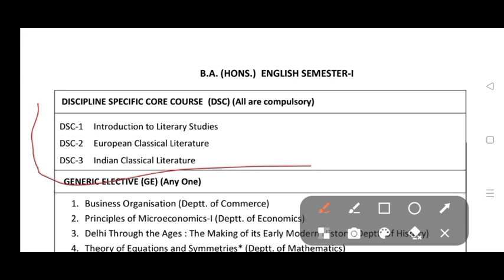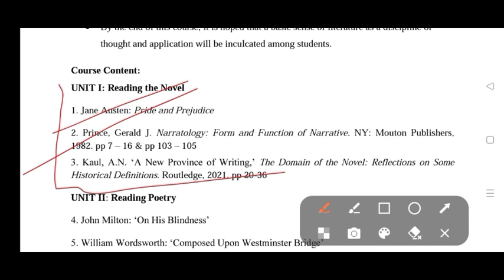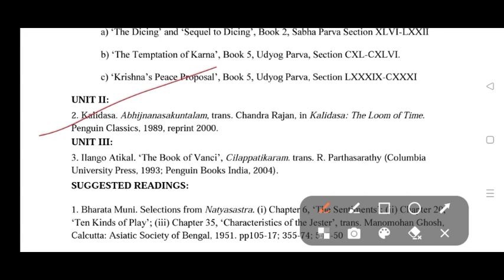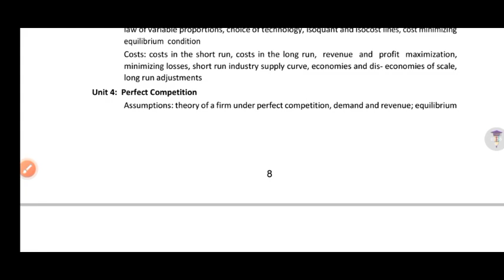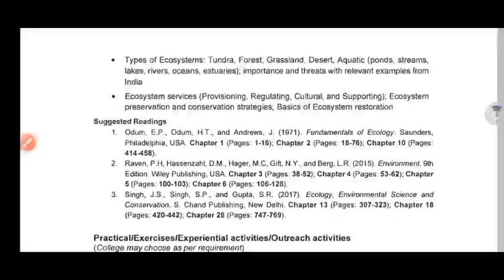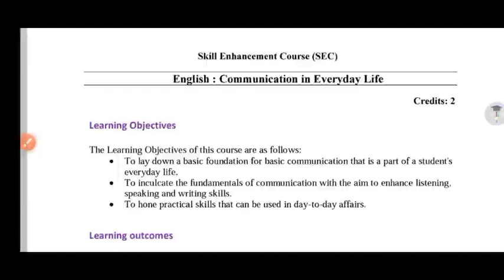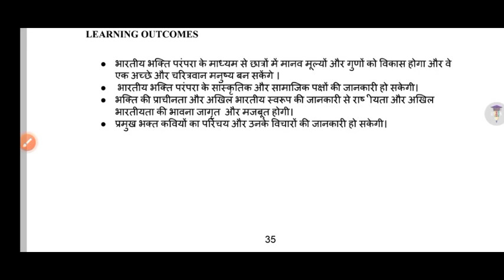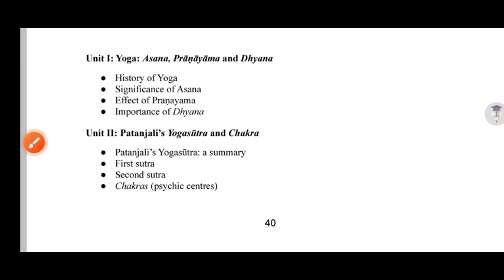DU SOL BA Hons English First Semester Syllabus 2023 batch NEP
Thanks For
Watching.